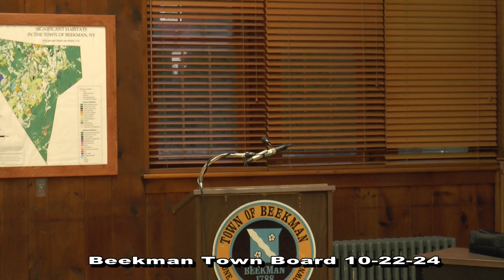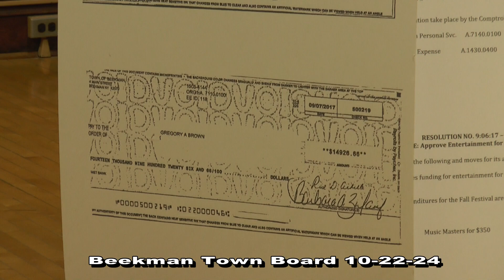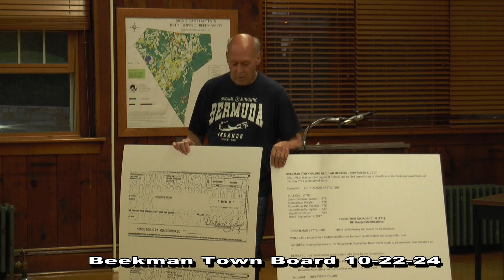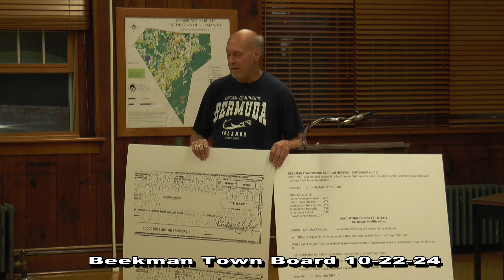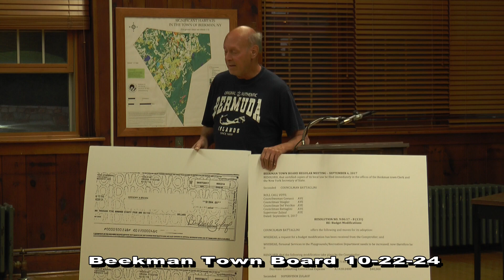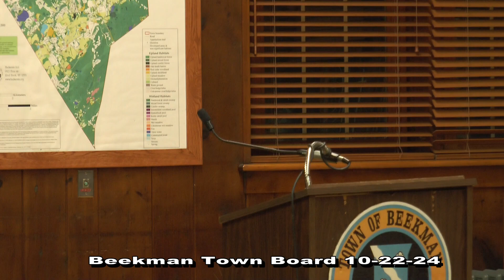Beekman Town Board 10 22 24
The Town of Beekman Town Board Meeting from October 22, 2024